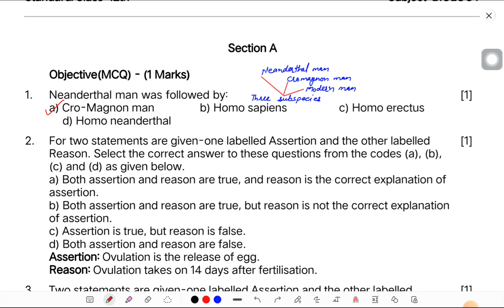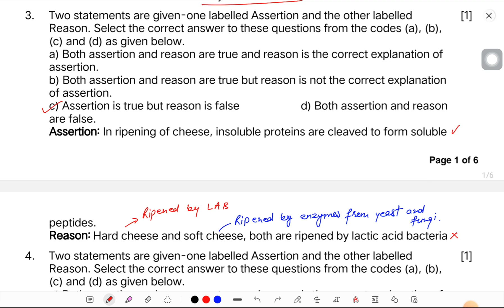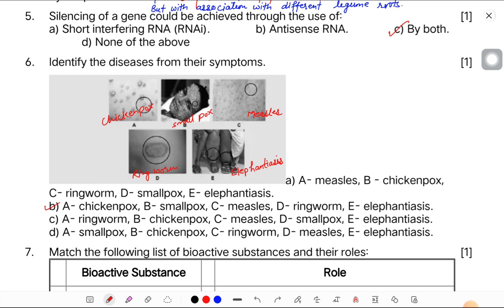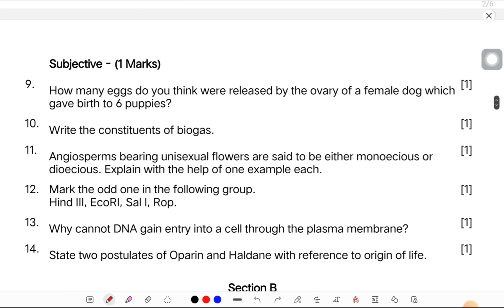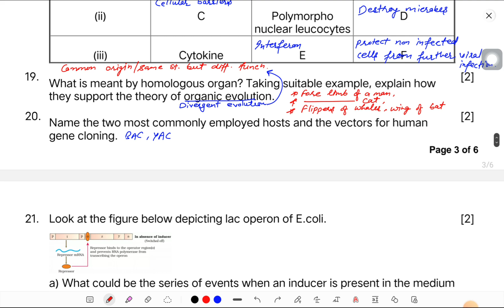Sept. Exam 2023 || 12th Biology Set B paper solution || crsinghsir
Please wait for New videos 🙂